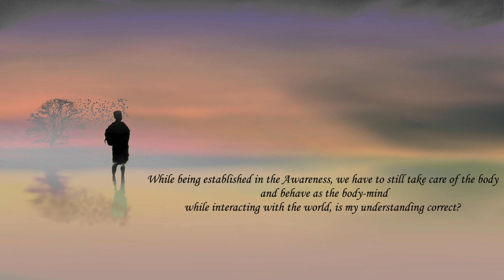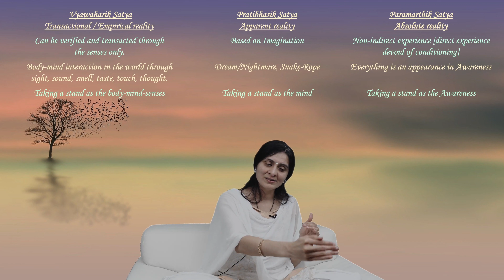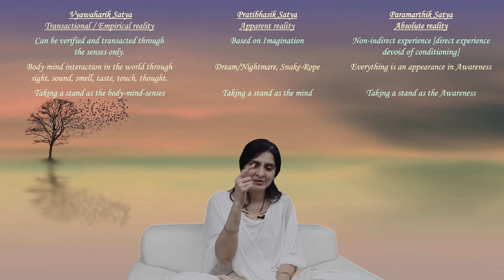39 While being established in the Awareness, we have to still take care of the body? by Ekta Bathija